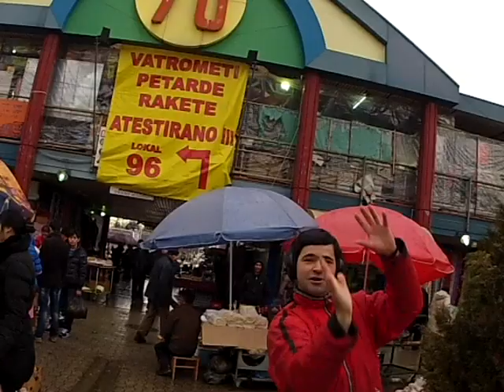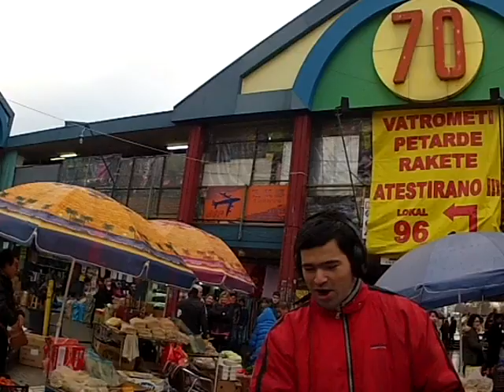GSP VREMENA - DA BUDEMO TI I JA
muzika - yutube
tex - gospodar vremena
ideja - bihvo zdravković
kamera i montaža - dr. vlastimir bakračević
režija - dr. vlastimir bakračević i bihvo zdravković
FESRAM
SIRIJUS
1389.